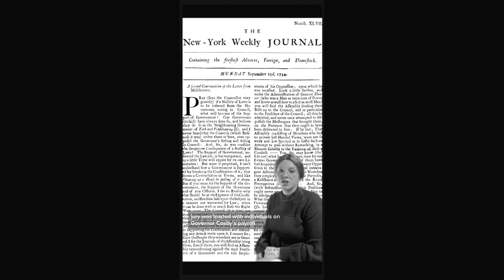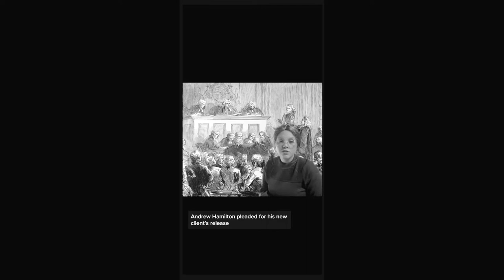The Revolutionary Tale of John Peter Zenger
Media Law 406 Assignment